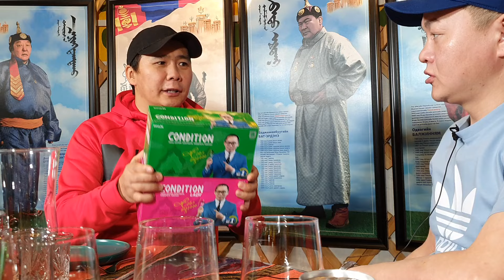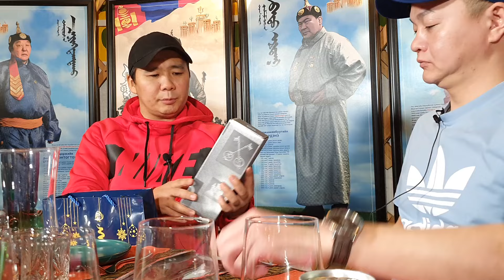Халамцуу Яриа-55 Жүжигчин Г.Даваазул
Найруулагч Д.Галбаярын Youtube сувагт тавтай морил!